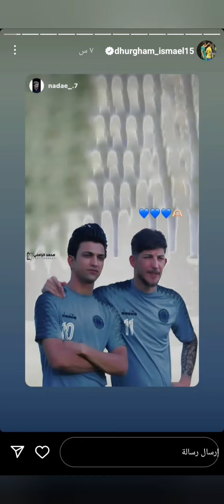ستوري وكاع رمضان وعلي فائز وقع الطلبه رسمي ضرغام اسماعيل واخوه سنفور